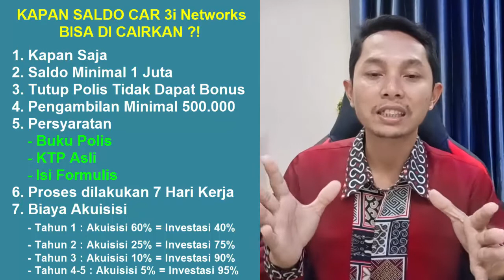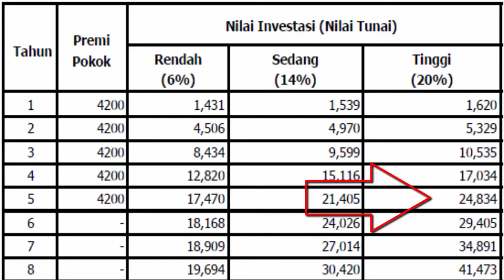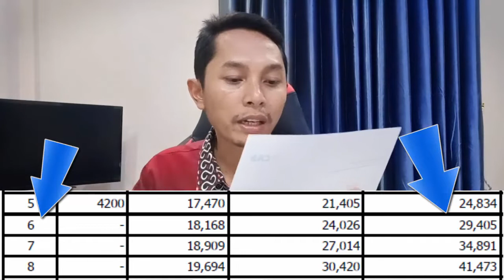KAPAN SALDO CAR 3i Networks BISA DI CAIRKAN ⁉️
Saldo Investasi CAR 3i Networks bisa di Cairkan Kapan Saja dengan beberapa syarat yang sudah di tentukan. Jika belum paham dari Penjelasan Vidio ini bisa bertanya di Kolom Komentar.

Saya juga bisa bantu jelaskan Apa itu 3i Networks CAR, Cara Kerjanya, Nilai Investasi sampai dengan cara Perhitungan Bonusnya. Saya tunggu di Chatting WA : 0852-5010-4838.

Bergabung di bawah Jaringan saya akan mendapatkan Jaringan secara cuma cuma karena saya dapat Nasabah baru saya berikan Sponsor dan Leadernya kebawah.

Terimakasih.